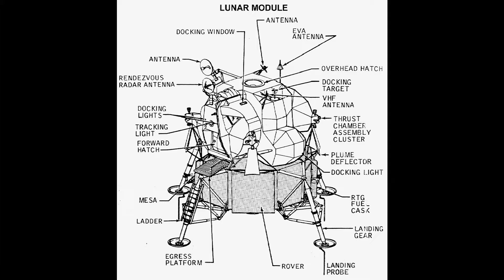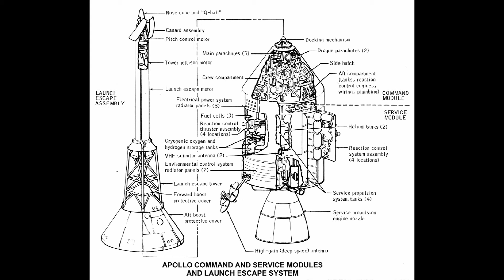Apollo 11 Video Project